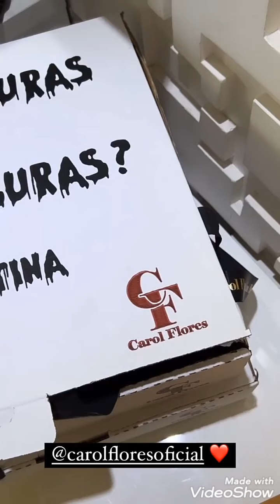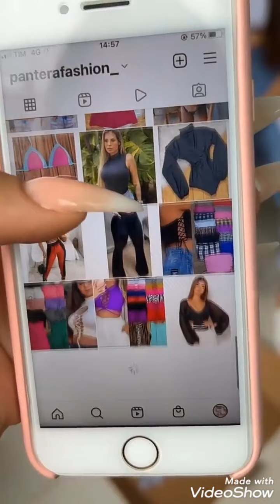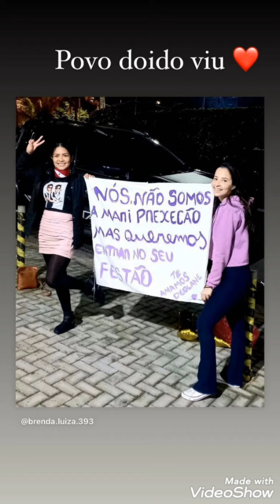O DOMINGO DA DRA DEOLANE